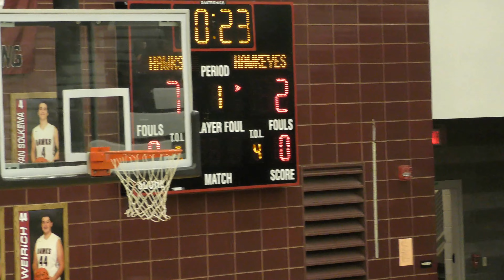Carl Wiseman Jr. Got Skills Forest Hills Eastern High 2/16/17